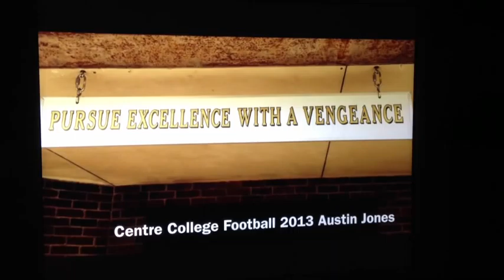Centre College Football 2013-2014 Austin Jones